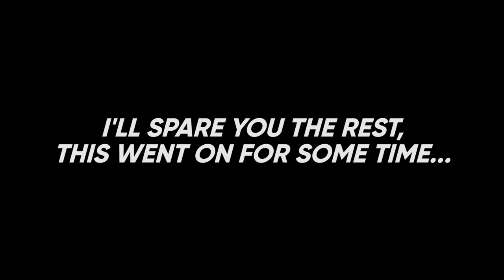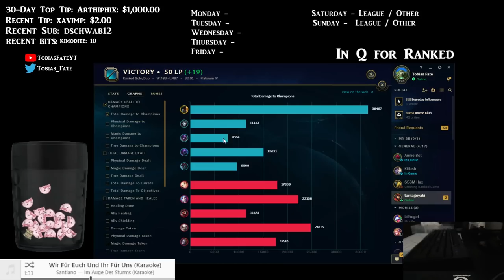Tobias Fate - I LOVE LEAGUE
Tobias cradles his mouse and keyboard closely to his greasy chest. Slowly moving his cursor gently over the League of Legends logo. It blushes. Tobias blushes. There is a real connection. Then the game launches.

Credits:
👌 - Video made by Space Toast Studios

** - Are you a Creator? Editor? Apsiring artist? Graphic Designer? Newbie illustrator? Join Space Toast Studio's creator discord!

- Editor (TheDreamHaunter.) 🙌
- Man who helped (ArtfulHighlights, Jason H. )

Bad Day 3 - Johnny Berglund
Headbanger Highway 3 - Victor Olsson
Hit It Hard - Magnus Ringblom
Action Packed And Ready 5 - Victor Olsson
Wee Wee - Johnny Berglund